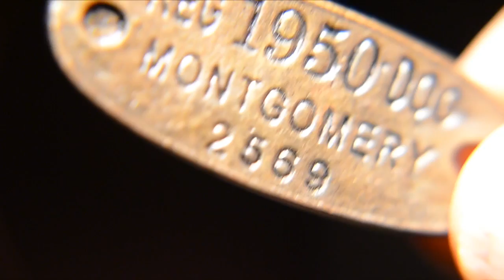STARBURST / Black-eyed Alice MV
大阪を中心に活動する音楽プロジェクト「STARBURST」の完全自主制作Full-length MV 第一弾 "Black-eyed Alice" 公開！

Violin: Ayaka Yanagihara
Cello: Mariko Tateno

[Song "Black-eyed Alice"]
Lyrics by Yuko Hoshinami
Arranged by STARBURST
Mixing by Simon Kammerer

[Reference / Acknowledgement]
- 滝沢朱音『ブラック・アイド・アリス』, 時空モノガタリ文学賞作品集#零

[Music Video]
Director : Hiromu Sugiyama
Camera: Clara / Chimi / taeko
Location :

Author / Licence
- pixabay.com / CC0 1.0 Universal (CC0 1.0)
- Graham Uhelski / ATTRIBUTION LICENSE 3.0